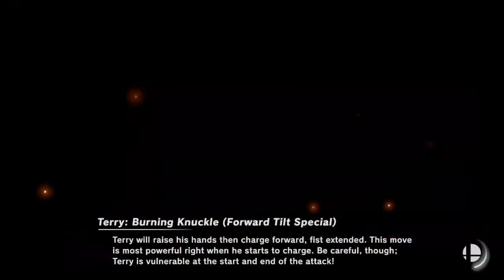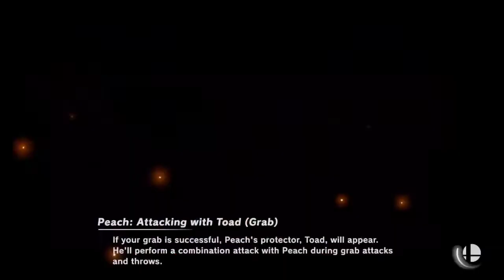Self Made "Event Matches" Ver. 12 Round 7 | Super Smash Bros. Ultimate | 2021-10-02 Stream Vod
Where has Ducking been all my life!? :,)